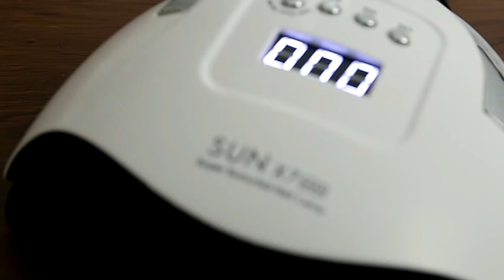180W Nail Lamp|Nail Dryer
180W Nail Lamp for Manicure SUN X7 MAX UV LED Lamp for Nail Dryer for Curing UV Gel Varnish Nail Tools With Sensor LCD Display。
Function Description:
1. Motion infared sensor
2. LCD digital screen
3. Time setting: 10s, 30s, 60s
4. No pain mode: timer 99s
5. Adapter connector
Parameters:
57pcs UV/LED beads  (365+405nm)
Max power: 180w(max)
Adapter: Rated input: 100-240V, 50-60HZ
Rated output: DC12V
Packing list:
Lamp *1pc  / Power supply *1pc